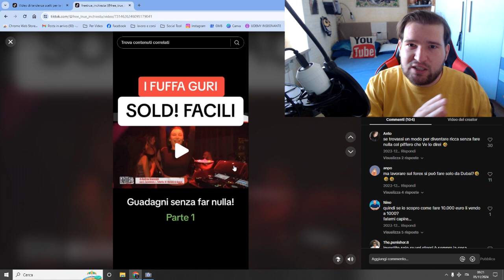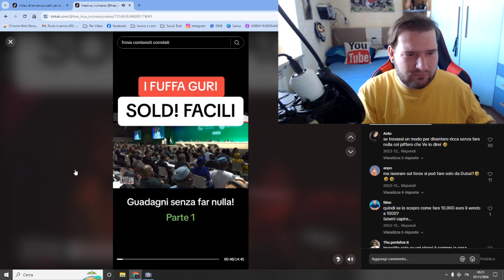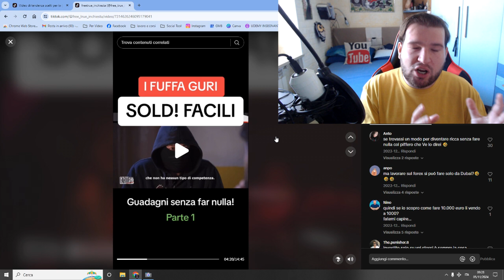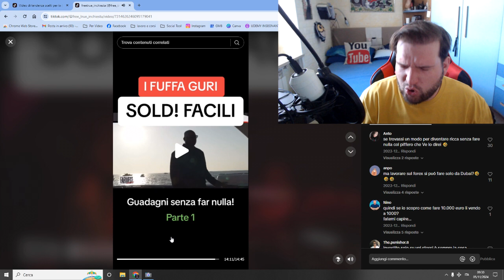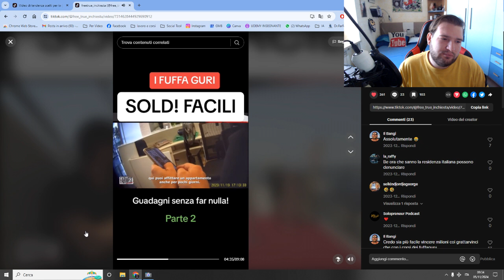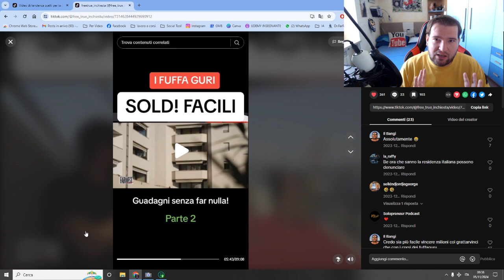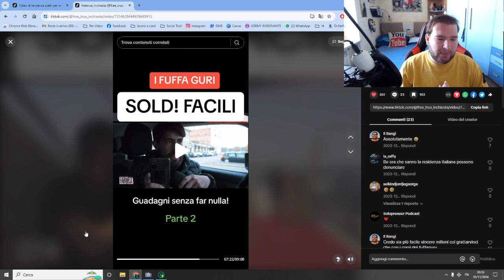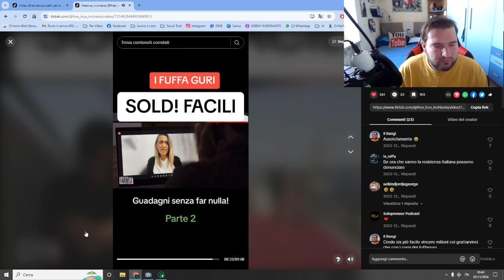REAGISCO AL SERVIZIO DELLA RAI SU CRISTIAN MESSINESE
Fuffaguru a Dubai?
Scopriamolo insieme in questo video su Cristina Messinese dove la RAI lo va a trovare!